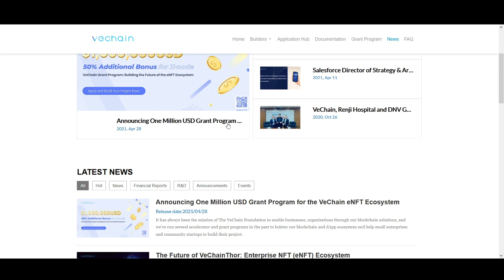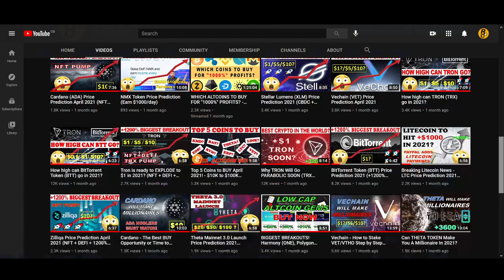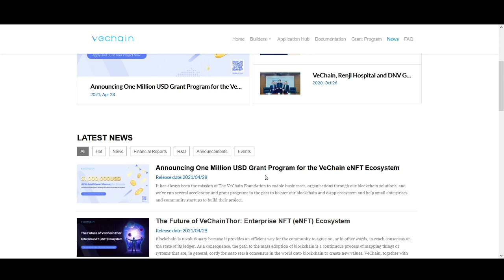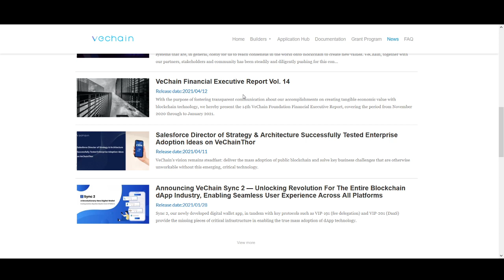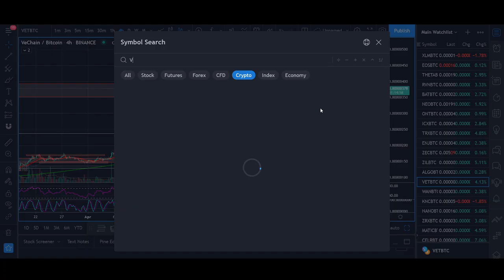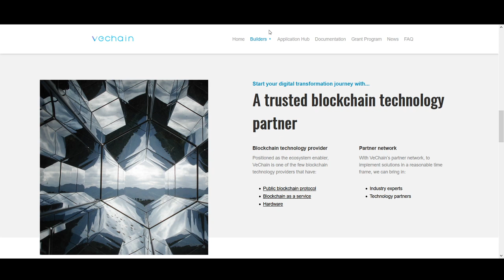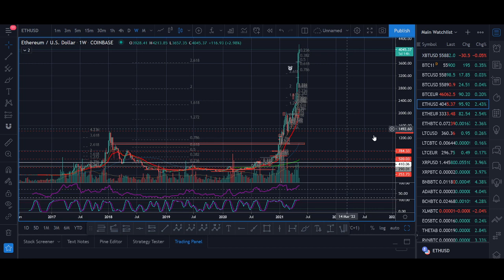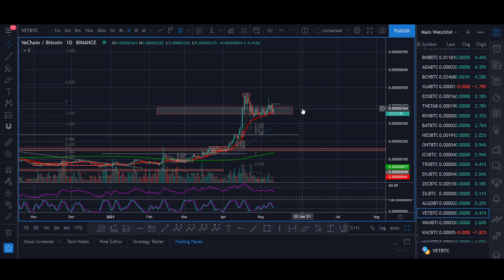Vechain to 10X in 2021? - VET Explosive Price Prediction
♥ BTC: 17isdB1axM3VB4w6kT4w53Kh7SHE24MeBv
♥ ETH: 0xb35c7a69c0f1aed0e017bf3f2e335868d82b01ef
♥ LTC: LayvBFb9dntcSsQrb8dKoWqd4B4mL8sooK

Regards,
Rocko